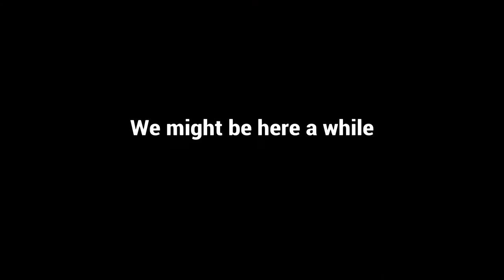Easy Money in Assassin's Creed III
Didn't think it was ever going to end. Average Gameplay from an Average Gamer